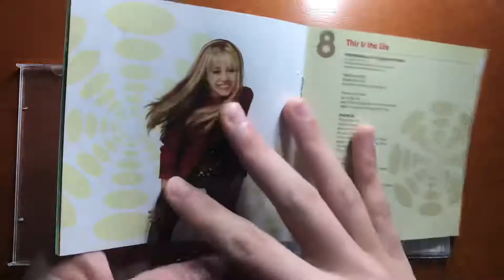UNBOXING: Hannah Montana OST (CD+DVD)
I only have the DVD for the American version!!